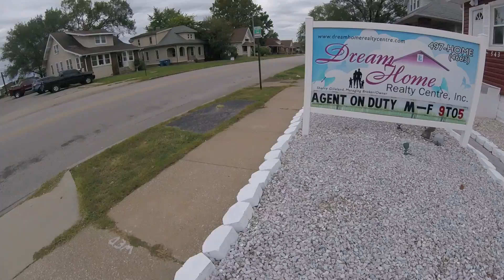Birthday Wheelies!! SE Bikes!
Today we were just having fun on our bikes!